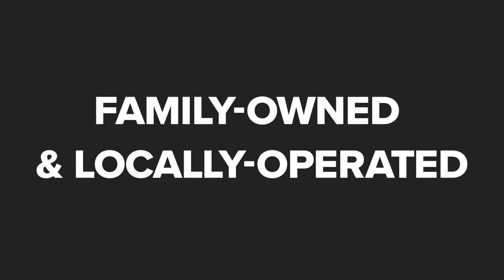Titan Plumbing Company Newberg Oregon 97132